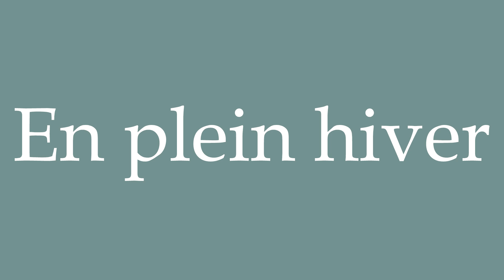How to Pronounce ''En plein hiver'' (In the middle of winter) Correctly in French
Learn how to say and properly pronounce ''En plein hiver'' in French with this free pronunciation tutorial. Apprenez à prononcer des mots en français grâce à nos tutoriels.